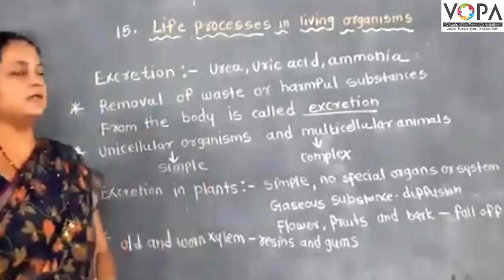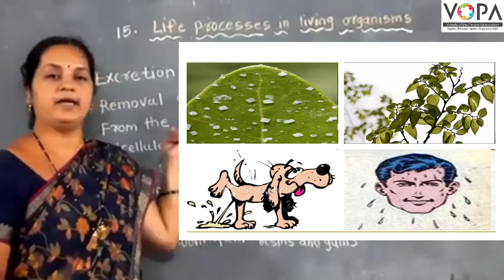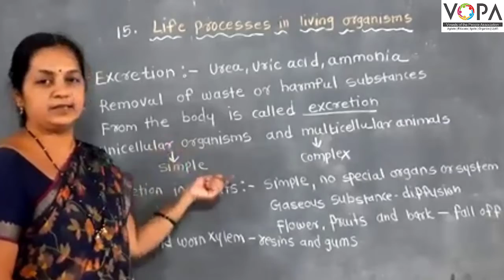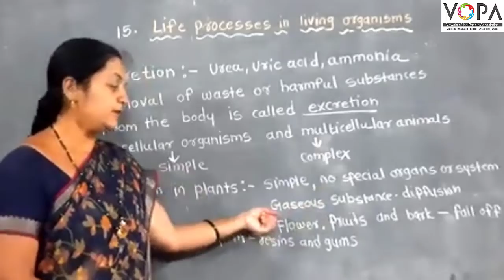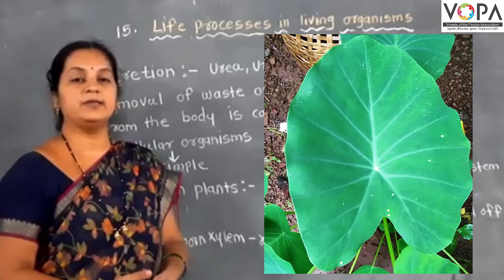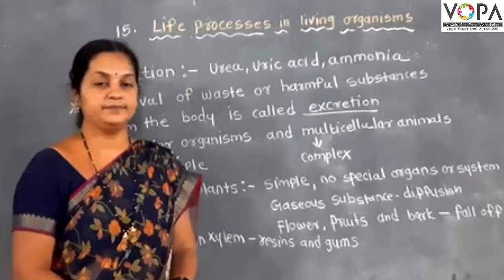9th | Science | Chapter 15 | Life Processes in Living Organisms | Excretion | VSchool